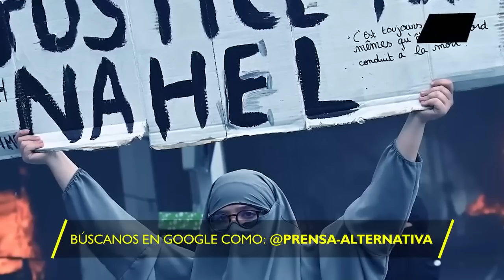Cuánta soberbia Europa! Francia en su hora más crítica!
El deceso de un adolescente de 17 años a manos de la policía en Francia cuestiona “la metáfora del jardín/jungla” del jefe de la Diplomacia de la Unión Europea.

Director General: Juan José del Castillo
Jefe de Prensa: Enzo Anchante
Jefe de Turno: José María Salazar
Investigador Asociado: Juan David Madrid REF01JR3
Locución: Wilder Orbegoso
Edición: Berenice Castillo